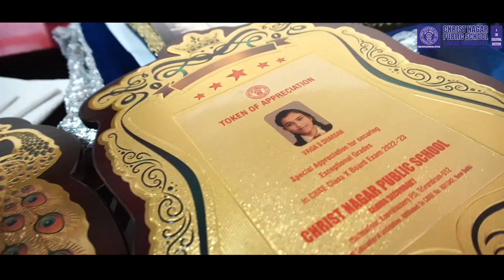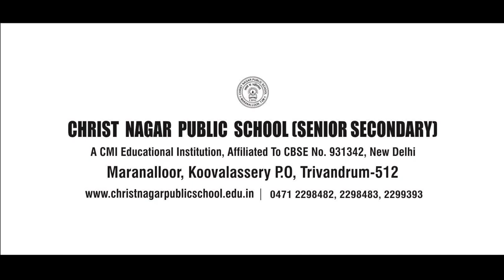Merit Day 2022 '23 & Farewell Fiesta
Christ Nagar Public School, Maranalloor